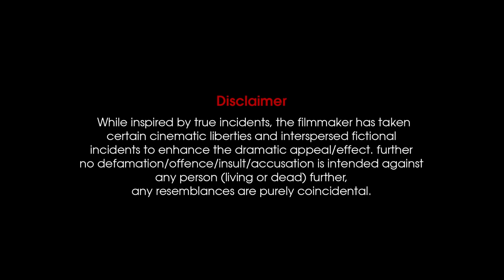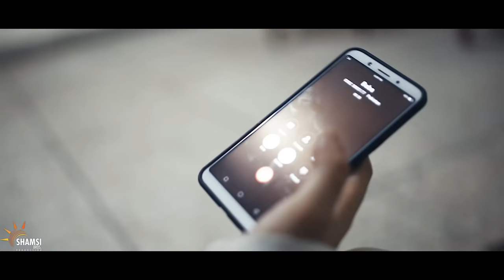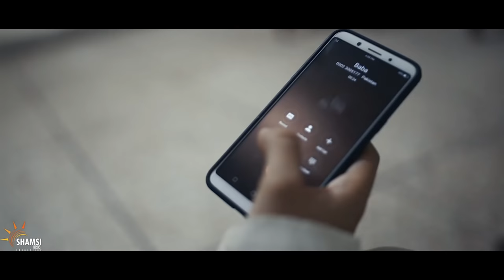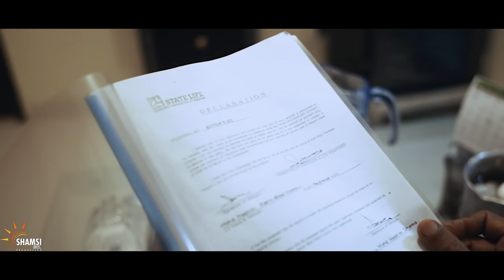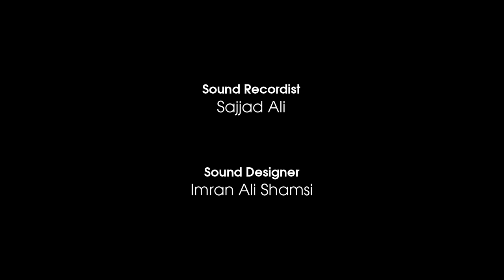LAST CALL | SHORT FILM | SHAMSI BROS | APS PESHAWAR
A Tribute to Martyrs of Army Public School Peshawar

Its a short film based on Army Public School in the northwestern Pakistani city of Peshawar, which was occurred on 16 December 2014. Some people from unknown groups entered the school and opened fire on school staff and children, killing 141 people, including 132 school children, ranging between eight and eighteen years of age. Then rescue operation was launched by the Pakistan Army's Special Services Group (SSG) special forces, who killed all unknown people and rescued 960 people.

They went to school and never came back: 4th anniversary of APS Incident

The sacrifices of innocent APS victims will never be forgotten

Short film based Army Public School APS Peshawar

Director & Editor: Shan Ali Shamsi
Story & Screenplay: Imran Ali Shamsi
Dialogues: Saad Farrukh Khan & Imran Ali Shamsi
Director of Photography: Imran Ali Shamsi
Assistant Camera: Muhammad Waqas
Producer: Muhammad Masood Baig Mughal
Production Designer: Azha Sheikha
Art Director: Ahmed Arif
Associate Director: Jan Ali
Assistant Director: Muhammed Ali
VFX & Color: Shan Ali Shamsi
Sound Recordist: Sajjad Ali
Sound Design: Imran Ali Shamsi
Talent Coordinator: Ma'am Asma Shah
Publicity Designer: Ghayyour Lodhi

Starring: Saad Farrukh Khan, Naeem Siddique, Ammar Hasan, Rahim Adil, Sheikh Arsalan Anwer & Jan Ali.

Script Consultant: Ali Nal Wala
Mentor: Syed Wasim Ahmed

Special Thanks: Sir Fareed Rabbani (Allied School KAECHS Karachi)